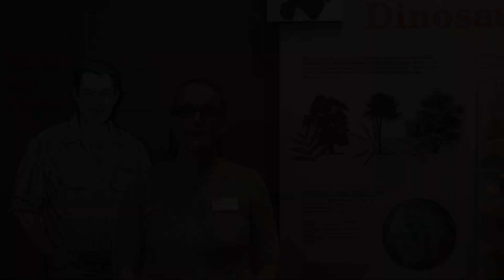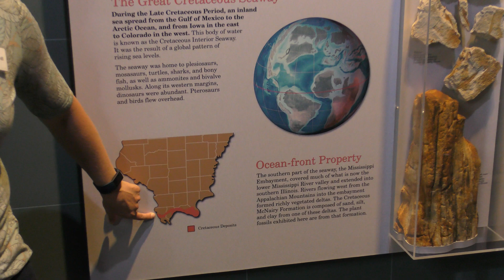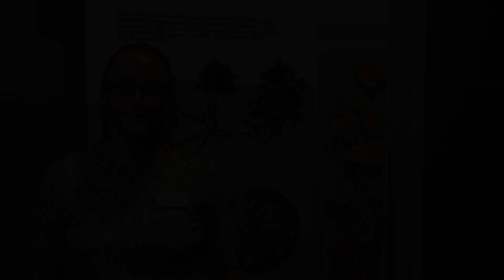Were There Dinosaurs in Illinois?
ISM Geology Curator, Dr. Melissa Pardi answers the question, were there dinosaurs in Illinois. This video is part of the Changing Land of Illinois Unit for 6th-8th grade students. For additional resources for classrooms visit Educator’s For more resources for children and families visit Family Fun